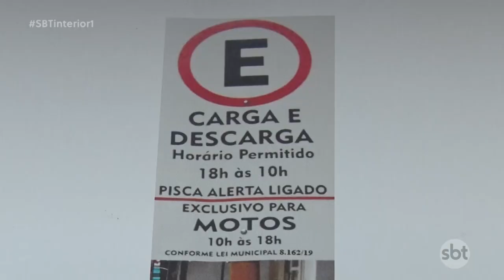Nova lei em Araçatuba permite que motos estacionem em vagas de carga e descarga